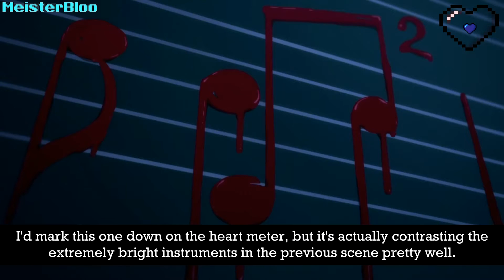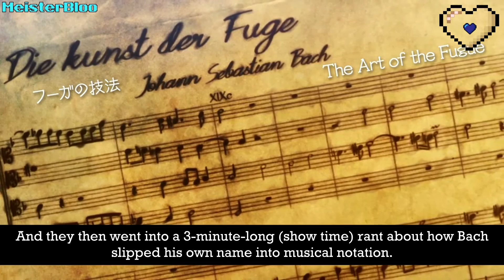Haruchika: Haruta & Chika - WOA Anime | ハルチカ 〜ハルタとチカは青春する〜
A quick Anime riff/review of "Haruchika: Haruta to Chika wa Seishun Suru"